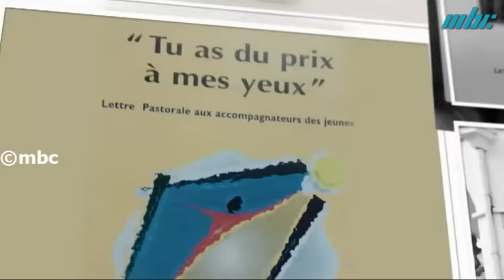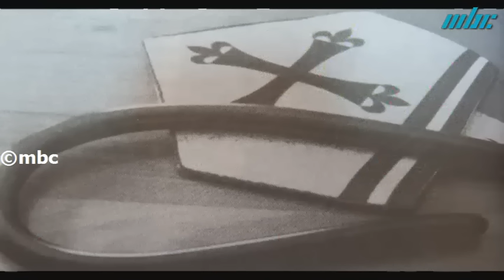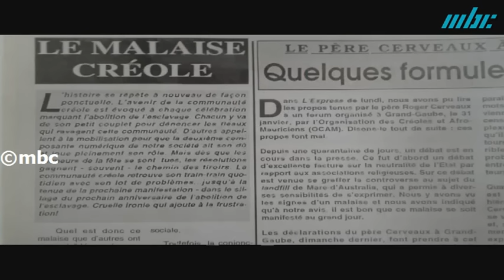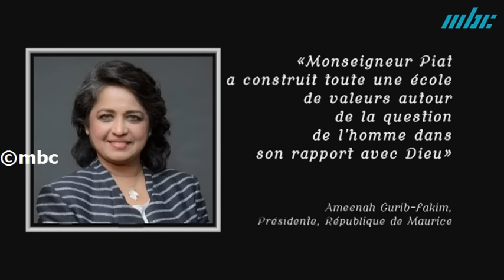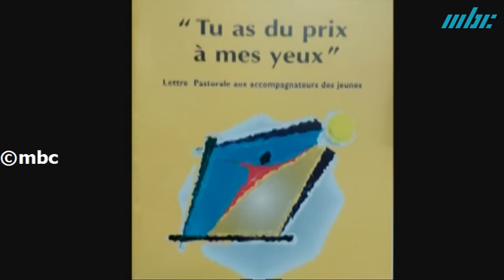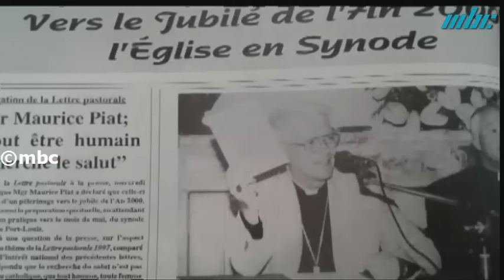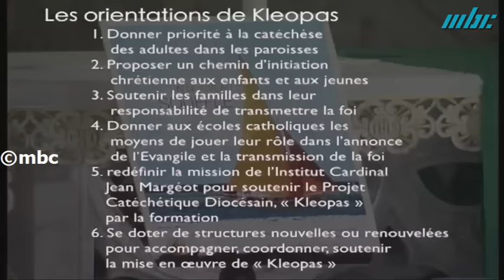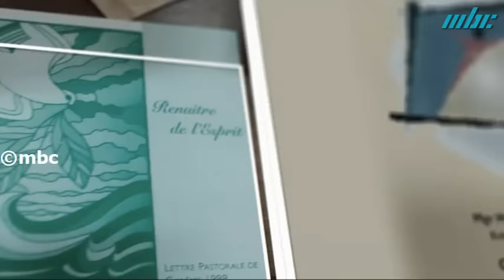Portrait de Monseigneur Maurice E Piat, Evêque du diocèse de Port Louis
Dans le cadre du 25ème anniversaire épiscopal et la fin du mandat au mois de juillet 2016 de l’évêque de Port-Louis, le père Gérard Sullivan, ami de longue date de l'évêque et collaborateur, le reçoit pour un entretien entrecoupé de réactions et images des grands
moments de la vie de Mgr Piat au service de l'Église.

Succédant au Cardinal Jean Margéot, Mgr Piat a su mener à bien l’Eglise au travers de son moto « Pousse vers le large ».Où il entendait parler d’une Eglise catholique encore plus ancrée dans l’actualité religieuse et sociale de son île, mais aussi du monde. Homme simple, venu pour servir, comme l’avait fait avant lui le Cardinal, Maurice Piat a dévoué sa vie à l’autorité du Christ et du Vatican.